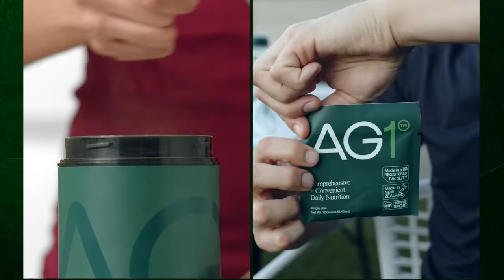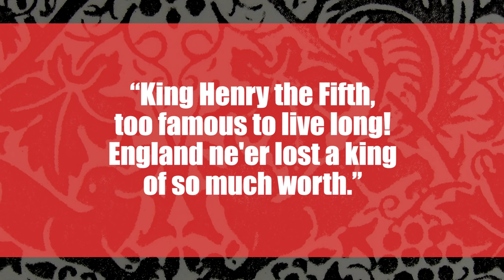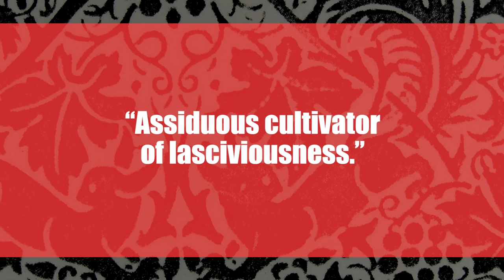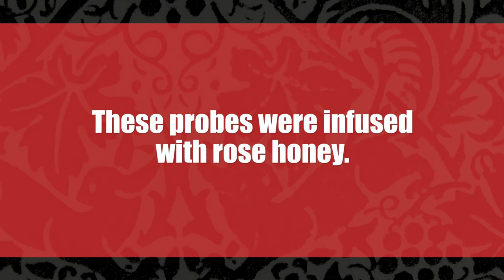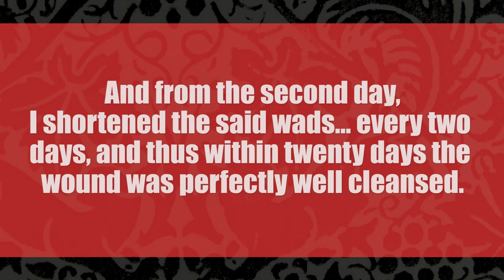Henry V: England’s Greatest Warrior King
To get a 1 year supply of Vitamin D + 5 individual travel packs FREE with your first purchase, go AG1 is a comprehensive, nutrition drink engineered to fill the nutritional gaps in your diet and support your body's nutritional needs across four pillars of health: Gut health, Immune support, Energy and Recovery! It's packed with 75 vitamins and minerals and whole food-sourced ingredients, combining the perfect amount of micronutrients, absorption and taste to jumpstart your daily routine. AG1 is available in the US, Canada, UK and Europe.